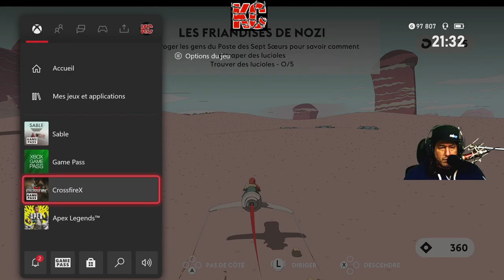Sable Live Gameplay Épisode 06 Fr Karibou Canadien